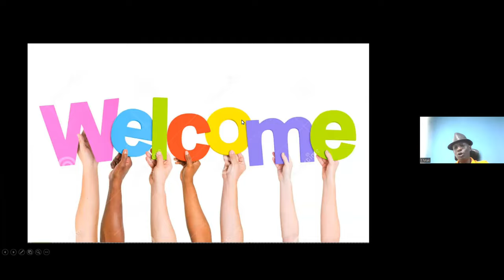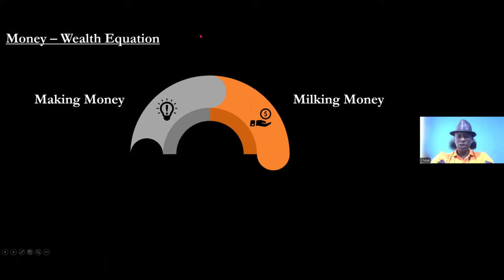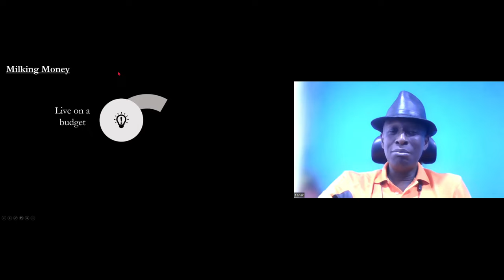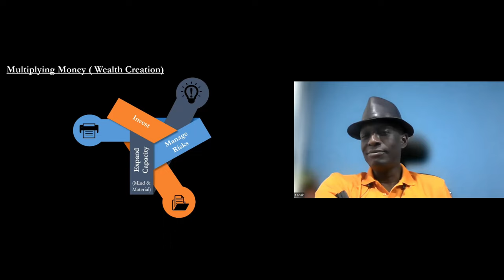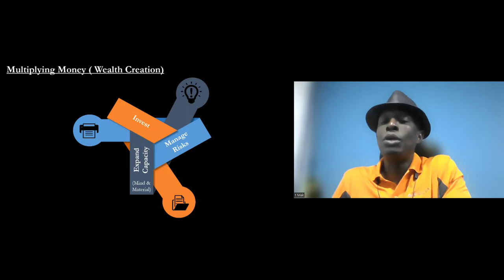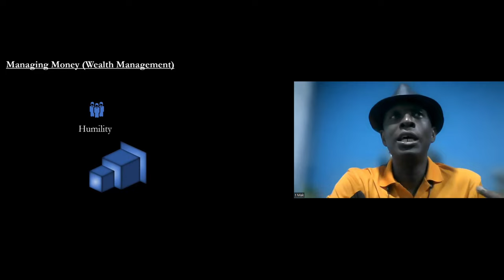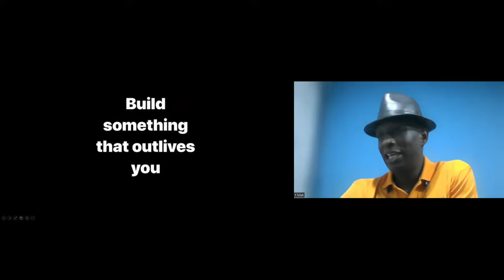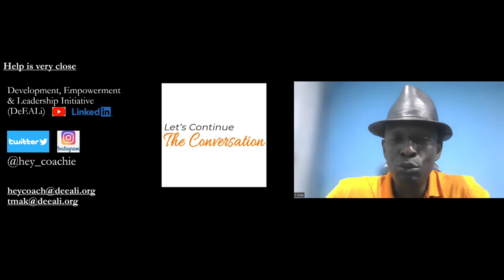Managing Money (Building Wealth On A 9-5 Pt. 5) - August 2023 HeyCoach!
Managing Money.

Welcome to the final part of this series. We wrap it up with DIY steps to Managing Money, the cherry on top when you've achieved the wealth you desire. Don't miss the Testimonials!

00:00 - Introduction & recap
13:37 - Making Money
19:34 - Milking Money
26:07 - Multiplying Money
31:21 - Testimonials
43:10 - Managing Money
59:33 - Open Mic & Wrap Up
HeyCoach! provides coaching services on a wide array of topics as they affect working professionals. Join our HeyCoach! Community to get coaching on the go and answers to those issues you need help